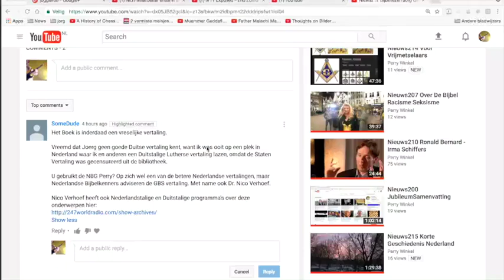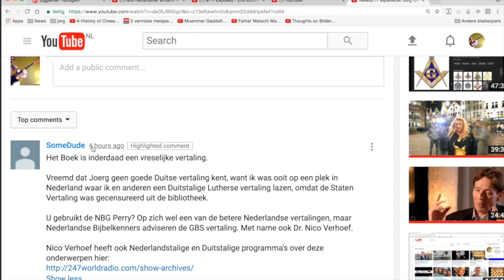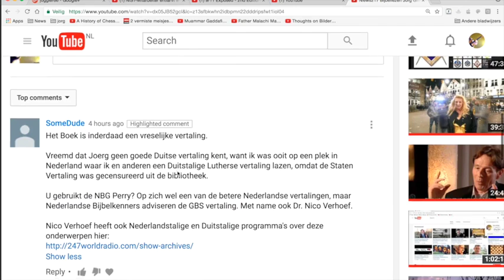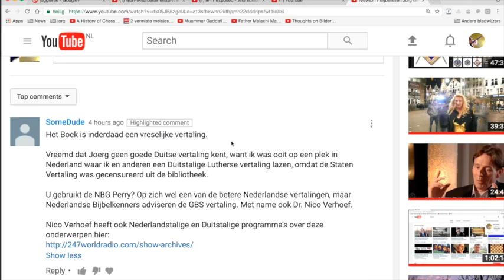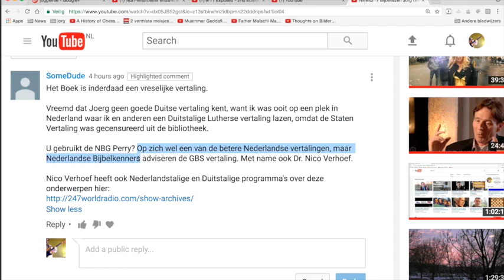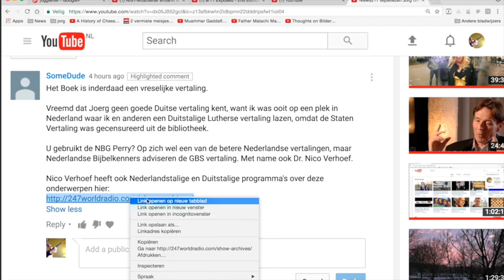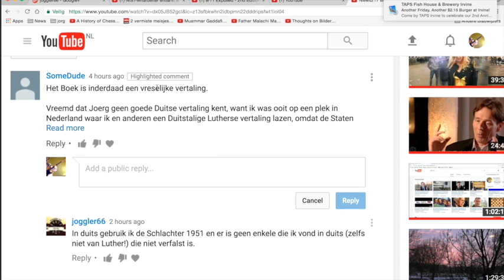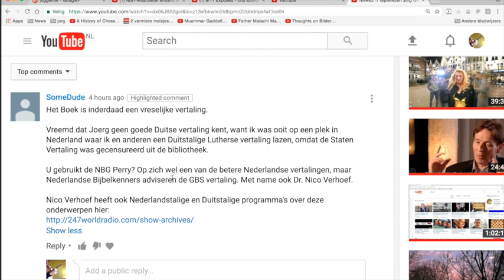Nieuws223 Reactie van SomeDude